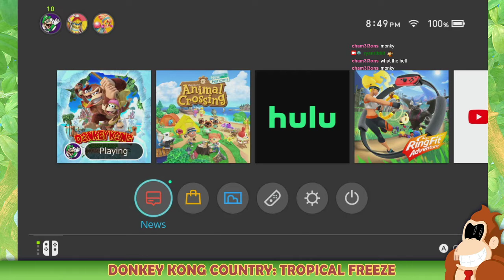RyanRibbity - Donkey Kong Country: Tropical Freeze (Part 2)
Fixed Donkey Kong